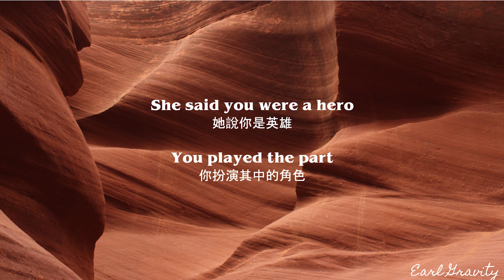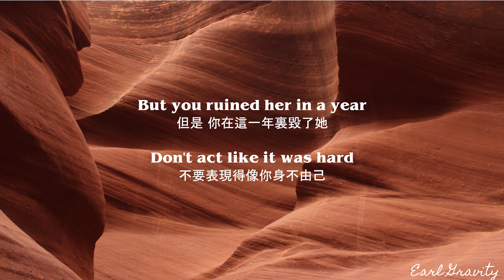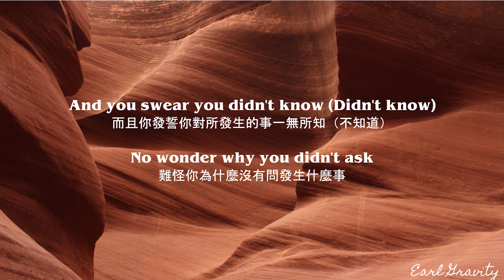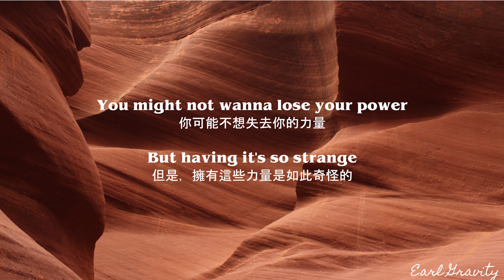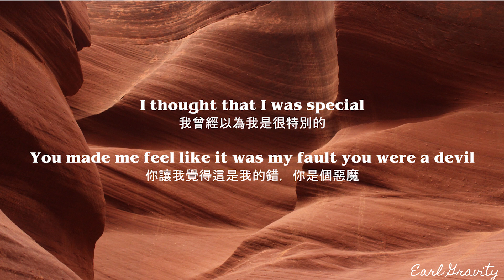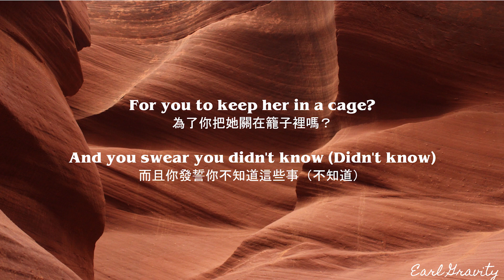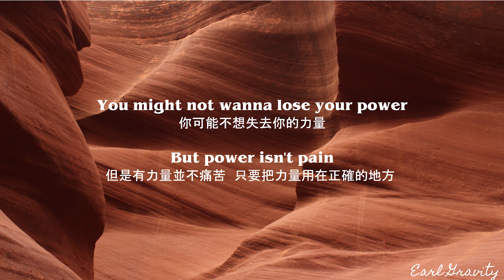Billie Eilish - Your power(中文歌詞字幕)Lyrics